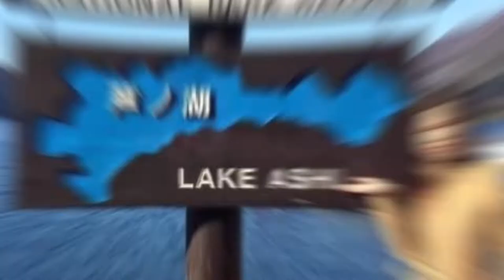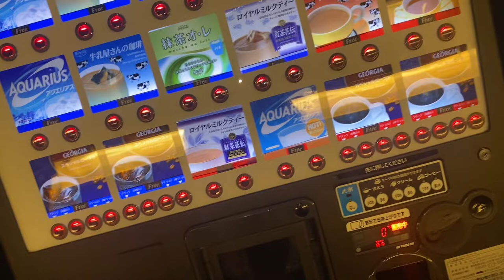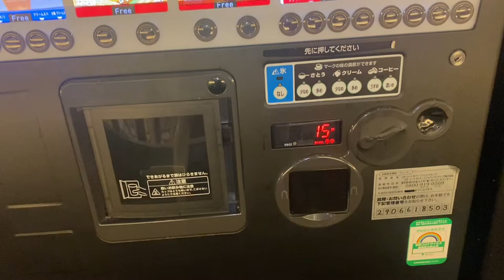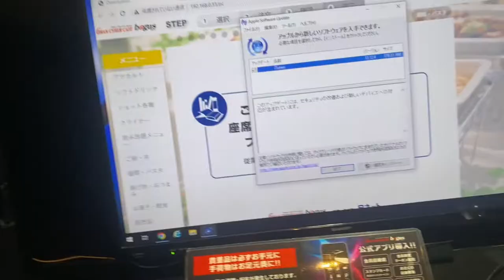gran cyber cafe bagus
Tokyo spreads out and often residential areas are more than an hour and a half from the center of the capital. It is not unusual to see Tokyo people miss the last train, and not living in the center of the capital, having to spend the night in a mangakissa, thanks to the great value of these very well kept hotels. Of course, everyone can go there at any time of the day. At Babus Gran Cyber ​​Café everyone can connect to internet, read, use food and drink distributors, sleep on a futon, take a shower, rest on a massage chair or in a projection room.

Forget the image of the young, neglected and unfriendly geeks: Bagus Gran Cyber ​​Café is part of a mangakissa chain, the staff are friendly, it is very clean and silence and privacy rule. An experience in itself.